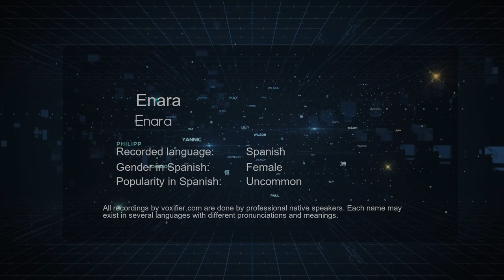How to Pronounce Enara (Enara) in Spanish - Voxifier.com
This is the Spanish pronunciation, gender, and phonetics recording of the name Enara (Enara). The same name may exist in other languages with different pronunciations. Check the meaning of name along with other possible pronunciations or similar names for free Voxifier uses the help of expert linguists to simplify pronunciations by replacing some special sounds with sounds more commonly available across all languages.